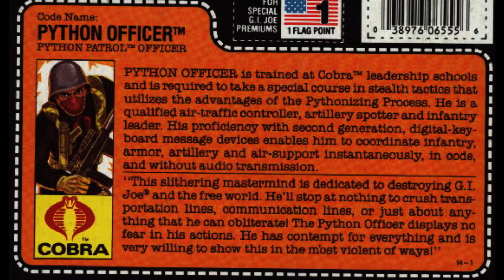On Joe Takes #37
These are the images and files for Cobra Officer From the Hildt: Joe Takes #37